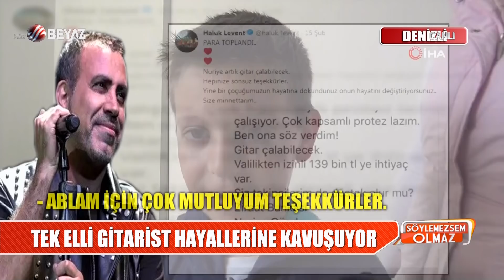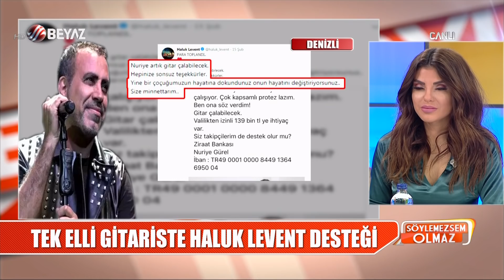Haluk Levent yine gönüllere taht kurdu! Bir çocuğu daha hayallerine kavuşturdu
11 yaşındaki Nuriye alınacak olan biyonik el ile artık gitar çalabilecek.